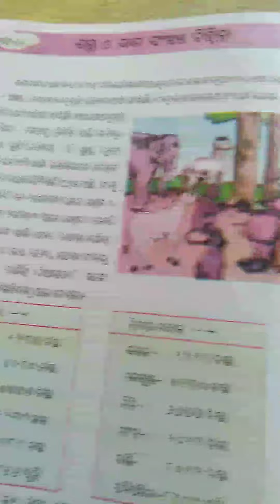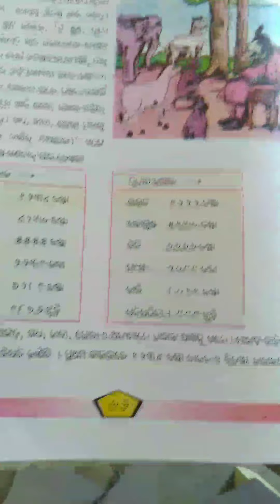Class 4th math